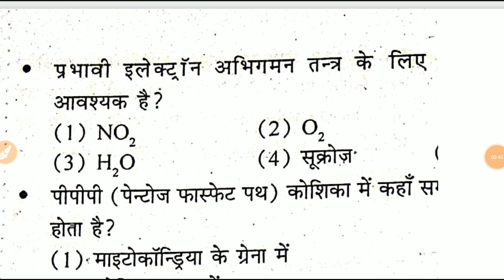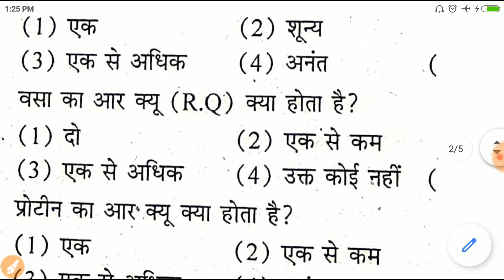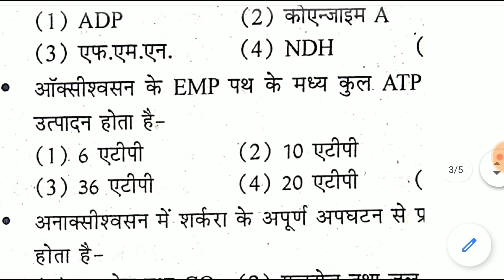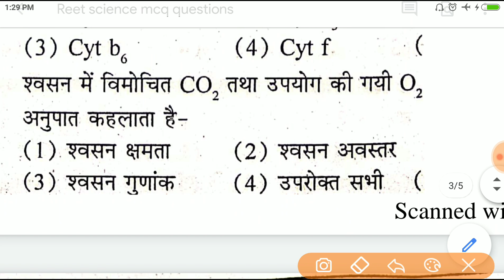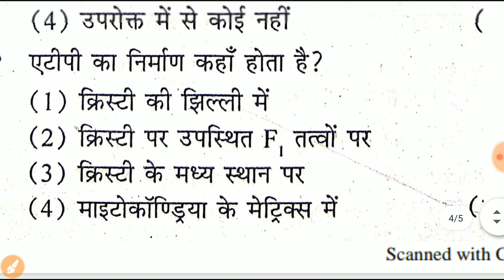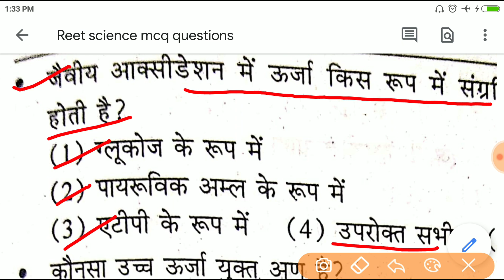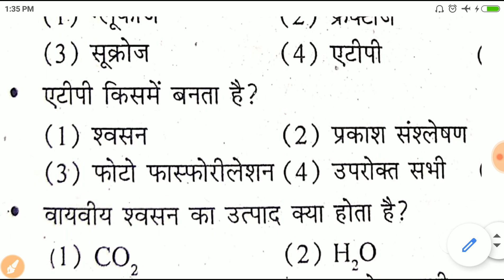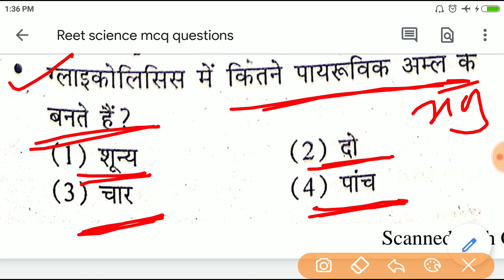Respiration and Excretion Most 35 Questions#By-R.K.Sir Sikar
Reet Science mcq questions

Reet Science Classes

Reet Science Previous paper